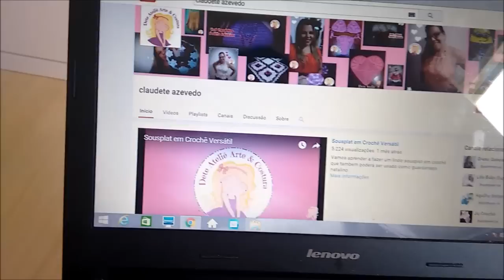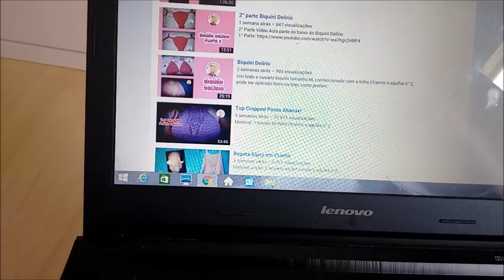Vlog: faxina na cozinha usando detergente e vinagre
contato da Simone Motta:  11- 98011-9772

 Canal Paloma Soares
Canal Claudete Azevedo